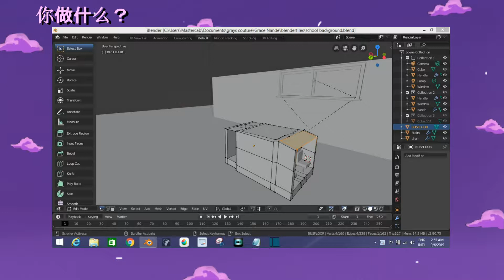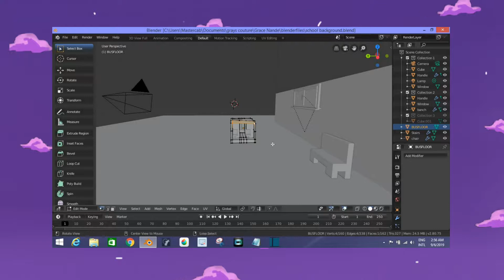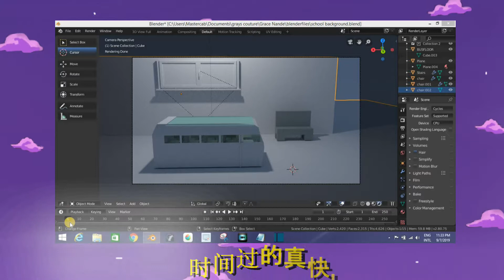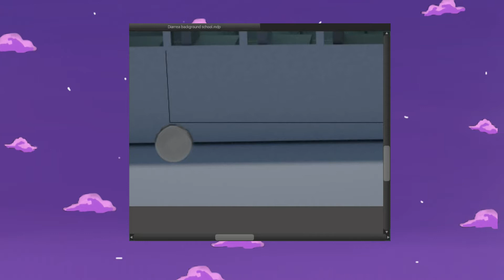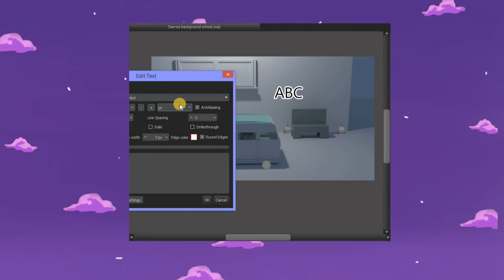Blender 2.8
so, I can't really give a review but here is what I did for the past week!

Nationality: Namibian
Age: 22
hobbies: blogging, illustration,digital painting,dreaming,writting,youtube
Occupation: Student at Univeristy of Namibia
 *2nd Year University student*
Studying: BART (Bachelor of Arts Honors)
Major: Psychology
others:Psychology,Mandarin [Level 3] and English Studies

If you're a company interested in working with me/collaborating on a video/guest writer